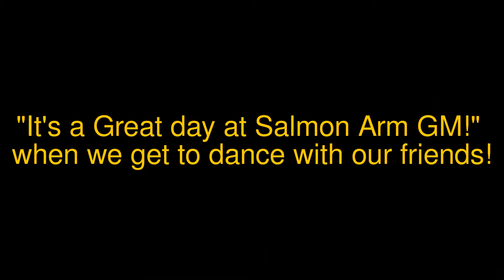Shane Burden testimonial of 2012 GMC Sierra 1500 at Salmon Arm GM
Shanes testimonial 2012 GMC Sierra from Salmon Arm GM. Thank you for your purchase Shane and we hope you enjoy your brand new pick-up!!